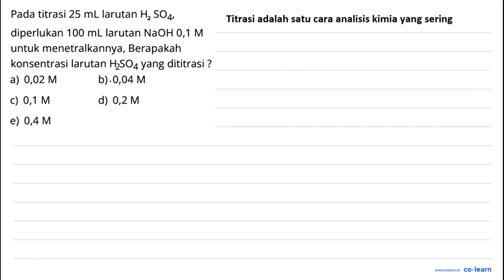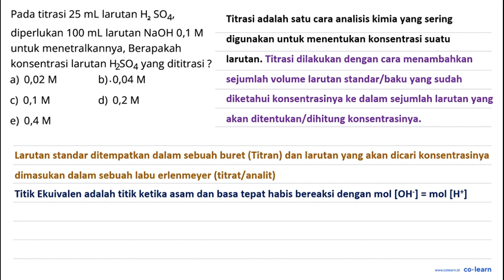Pada titrasi 25 mL larutan Hz SO4, diperlukan 100 mL larutan NaOH 0,1 M untuk menetralkannya, Ber...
Pada titrasi 25 mL larutan Hz SO4, diperlukan 100 mL larutan NaOH 0,1 M untuk menetralkannya, Berapakah konsentrasi larutan HSO4 yang dititrasi ? a) 0,02 M b) 0,04 M c) 0,1 M d) 0,2 M e) 0,4 M

Topik atau Materi: Titrasi Asam Basa - Titrasi - Kimia Fisik dan Analisis - Kimia Kelas 11 SMA -

00:00 : Bedah Soal
01:00 : Konsep, rumus dan pengertian Titrasi Asam Basa
01:18 : Langkah penyelesaian soal
01:15 : Jawaban akhir
01:45 : Penutup